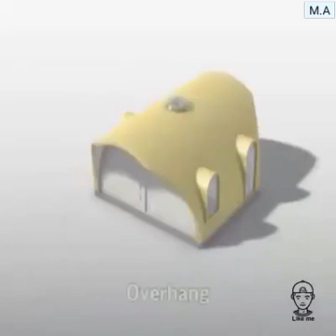Vídeo 2834 - Momento descontração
Tempo de montagem ultra-curto.